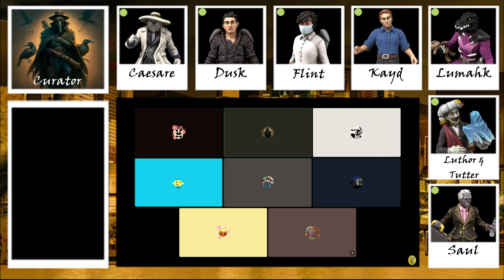Corinth Episode 3 | Ring Around The Rosie